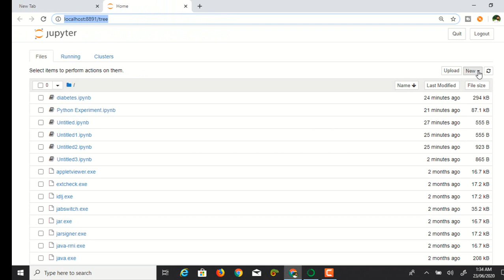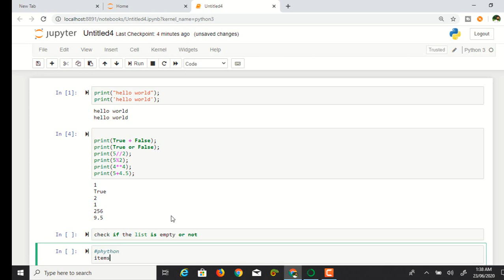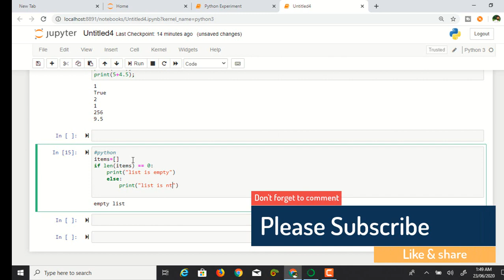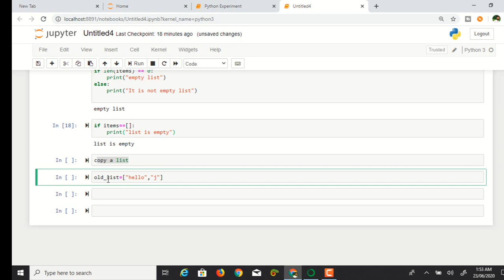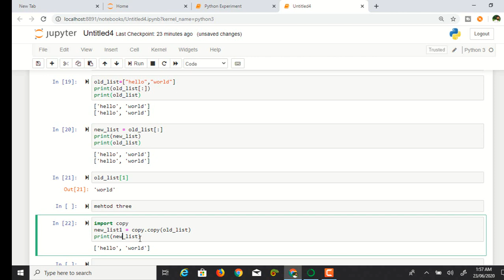1# Learn Python - Full Course for Beginners [Tutorial] || Phyton Basic Oprations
In this Video I am going to show How to Use Basic Math, Mathematical Operators and Python Expressions In python.
So  what is an expression ? An expression is A data value or set of operations to compute a value.
Arithmetic operators we will use:
+ - * /  addition, subtraction/negation, multiplication, division
%    modulus, a.k.a. remainder
**   exponentiation
precedence: Order in which operations are computed.

Mathematical Operators
Here are some commonly used mathematical operators

Syntax Math Operation Name
a+b {\displaystyle a+b\,} a+b\, addition
a-b {\displaystyle a-b\,} a-b\, subtraction
a*b {\displaystyle a\times b\,} a\times b\, multiplication
a/b {\displaystyle a\div b\,} a\div b\, division (see note below)
a//b {\displaystyle \lfloor a\div b\,\rfloor } \lfloor a\div b\,\rfloor  floor division (e.g. 5//2=2) - Available in Python 2.2 and later
a%b {\displaystyle a~{\bmod {~}}b\,} a~{\bmod  ~}b\, modulo
-a {\displaystyle -a\,} -a\, negation
abs(a) {\displaystyle |a|\,} |a|\, absolute value
a**b {\displaystyle a^{b}\,} a^{b}\, exponent

Order of Operations (Python Operator Precedence)
Highest precedence at top, lowest at bottom.Operators in the same box evaluate left to right..

Name               Syntax             PEMDAS Mnemonic
Parentheses       ( ... )                Please
Exponents        **                Excuse
Multiplication
and Division       * , / , // , % My Dear
Addition
and Subtraction + , -            Aunt Sally

Please Do comments,likes and share and also don't forget to